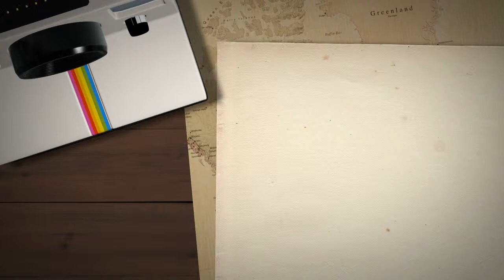Kralovstvi zeleznic • The Kingdom of Railways